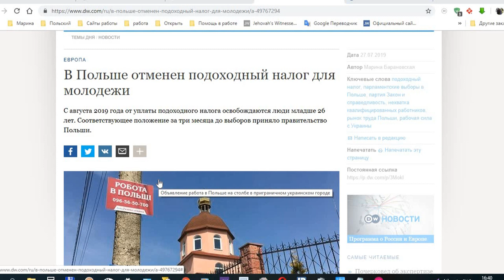Новости о РАБОТЕ В Польше Освобождение от подоходного налога в Польше